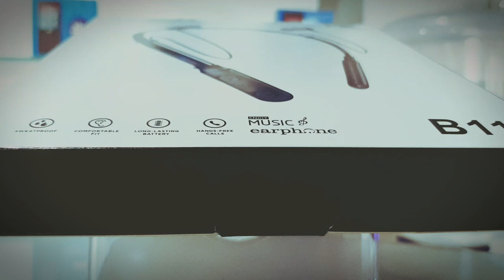5** ரூபாய் மட்டும் B11 bluetooth HEADPHONE